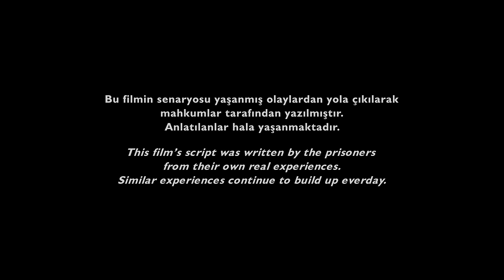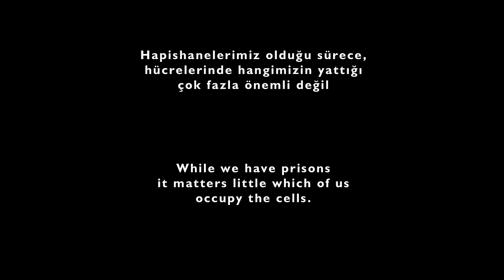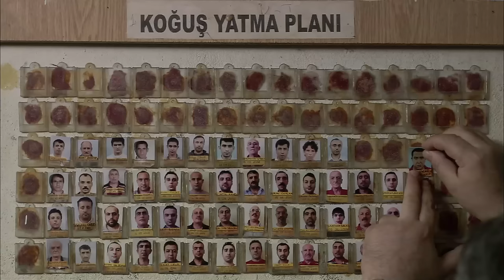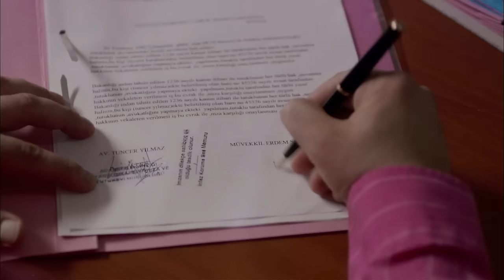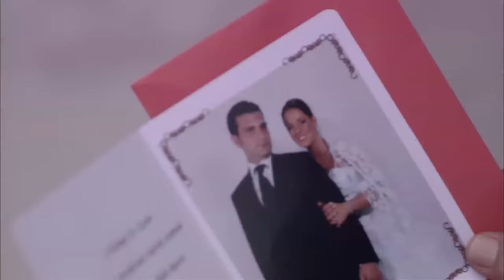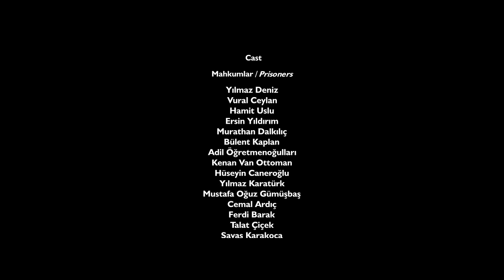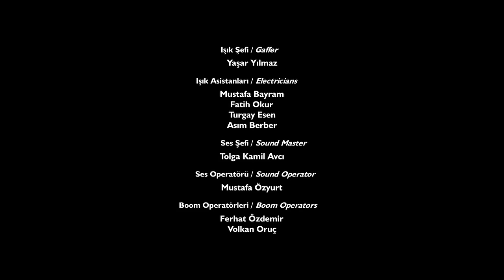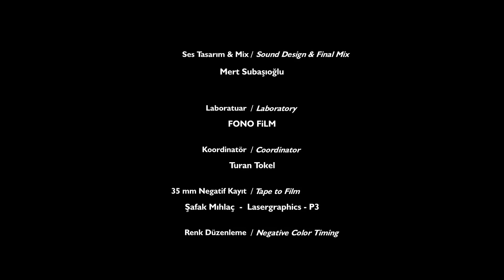Bayrampaşa Ben Fazla Kalmayacağım | Full Film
Bayrampaşa: Ben Fazla Kalmayacağım' yanlışlıkla tutuklanıp, derdini anlatamadan yıllarca cezaevinde kalmak zorunda bırakılan bir adamın öyküsüdür. Evli ve bir çocuk babası olan Erdem (Vural Çelik), hayatını kuaförlük yaparak kazanmaktadır. Bir gün asker arkadaşı Ahmet'le (Hakan Yılmaz) karşılaşan Erdem, onunla bir çay bahçesine gitmeye söz verir. Ne var ki Ahmet bir uyuşturucu satıcısıdır ve telefonları dinlenmektedir. Ahmet'le ortak çalıştığı şüphesiyle narkotik şube polisleri tarafından tutuklanan Erdem suçsuz olduğunu anlatmaya çalışsa da karısı dahil olmak üzere kimseyi inandıramaz. Bu arada Erdem'in hapishaneye düşmesi Eşi Ayşen (Yasemin Çonka) tarafından küçük oğlu Ali'den (Okan Tangücü) saklanır. Uzay savaşlarını çok seven Ali babasının dünyayı uzaylıların saldırısından kurtarmak ü zere seçilmiş bir komutan olduğunu sanmaktadır. Bu oyuna zamanla bütün koğuş destek olacaktır. Erdem'in bu koğuştaki misafirliği ise o kadar çabuk bitmeyecektir...